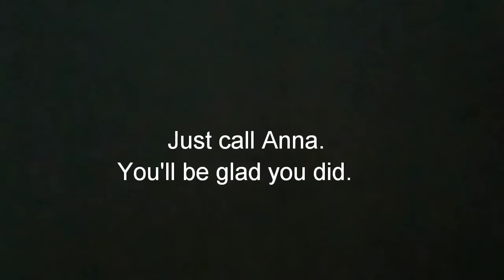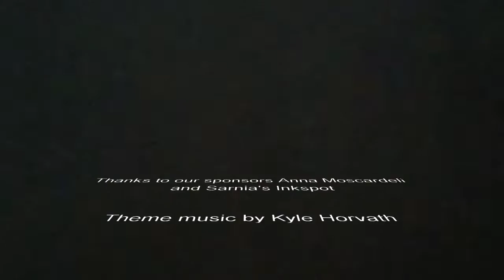The David Waters Episode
City Council candidate David Waters is featured